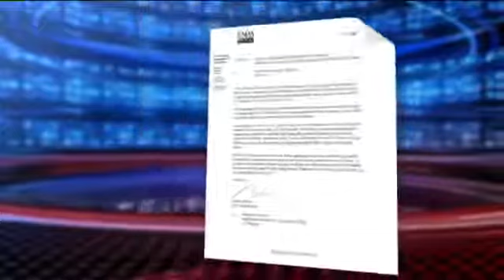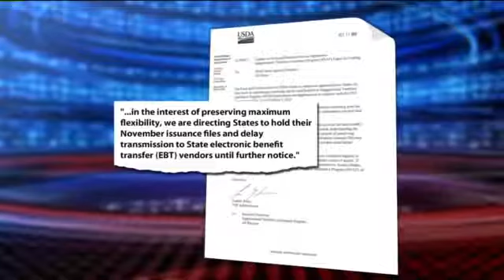FOOD STAMPS CUT, STATES BEGIN TO CUT WELFARE, CHASE STARTS CAPITOL CONTROLS, SHTF IN NOVEMBER!!!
The USDA is directing states to withhold Electronic Transfer Benefits for the month of November until further notice, setting up a potential food stamp crisis that could very easily lead to riots and widespread looting.

This is the beginning of the capital controls we've been warning about for years. Throughout history, when governments are on the brink of financial default, they begin limiting capital controls in exactly the way we are seeing here.
Following that, governments typically seize government pension funds, meaning the outright theft of pensions for cops, government workers, etc., is probably just around the corner.
Finally, the last act of desperation by governments facing financial default is to seize private funds from banks, Cyprus-style. The precedent for this has already been set in Cyprus, and when that happened, I was among many who openly predicted it would spread to the United States.
This is happening, folks! The capital controls begin on November 17th. The bank runs may follow soon thereafter. Chase Bank is now admitting that you cannot use your own money that you've deposited there.

North Carolina is the first state in the Union to rollback welfare payments as the supposed government shutdown continues.

Despite record unemployment and the pernicious economic impact of what Obama's candidate for Federal Reserve boss describes as the "Great Recession," the state has decided to put an end to new welfare applications.

North Carolina's Department of Health and Human Services informed its local offices in a letter sent out last week not to process applications for November benefits until the federal government reaches a deal to end its theatrical partisan politics dog and pony show mischaracterized as a federal government shutdown.

Prepare now folks, as much as you can. Even if it does not happen in November (God Willing) it is inevitable at this point.

Prepare Today, Carry On Tomorrow,

proprep